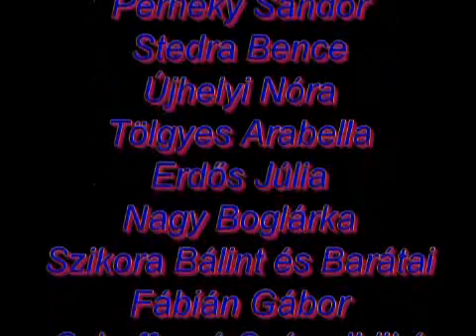Boronkay 11.F kádifilm 2007 part 2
Made with one camera - Edited by Johniee & Qrcy